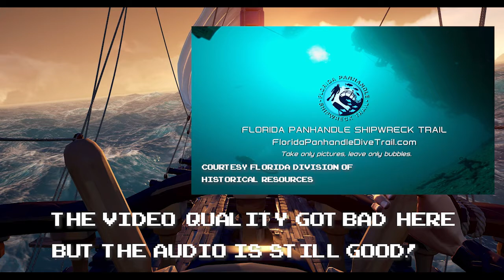Archaeology Arcade (Episode 17): Sea of Thieves with Melissa Price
Join FPAN's Mike and Tristan for another episode of Archaeology Arcade! We are playing the pirate adventure game "Sea of Thieves" again, but this time Senior Archaeologist and Co-Diving Safety Officer Melissa Price joins us!

We talk to Melissa about all the amazing work she has done with underwater archaeology and the different projects the state of Florida has been up to. Learn about shipwreck trails, which underwater animals Melissa has swam with, and much more during our gameplay!

Melissa R. Price is a Senior Archaeologist with the Florida Bureau of Archaeological Research (FBAR). She received her master’s degree in Maritime Studies from East Carolina University in 2015 and joined FBAR’s underwater archaeology team in September 2016. Her master’s research involved examining the effects of treasure hunter activity on historic shipwrecks located on Florida’s east coast and comparing archaeological investigations of shipwrecks to those conducted by treasure hunters. Her current research involves the study of Middle Archaic Period mortuary ponds in Florida and the potential for submerged prehistoric sites to exist in an offshore context.

Here are some links mentioned during gameplay!

View all the episodes on our Archaeology Arcade playlist by visiting our YouTube channel: